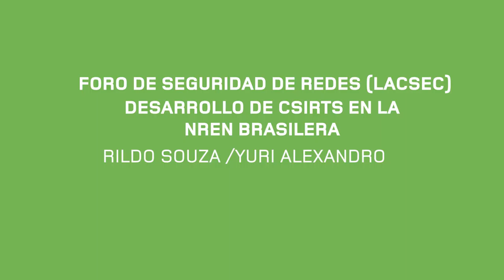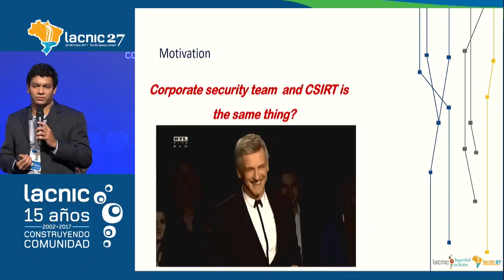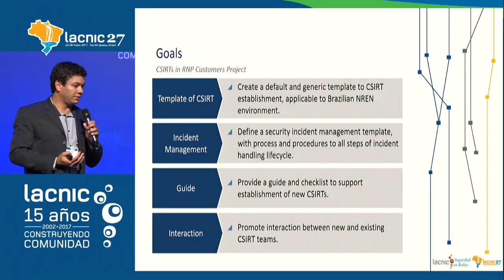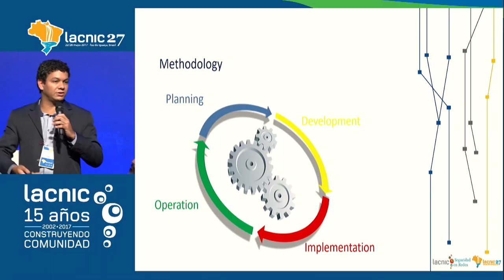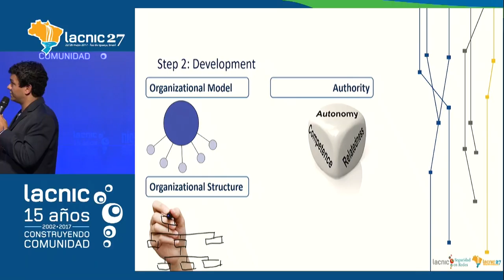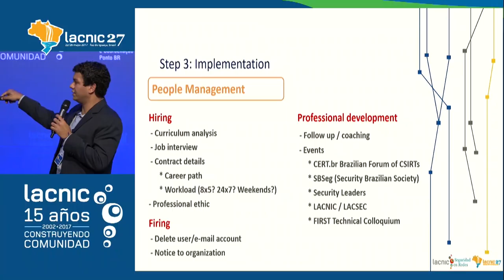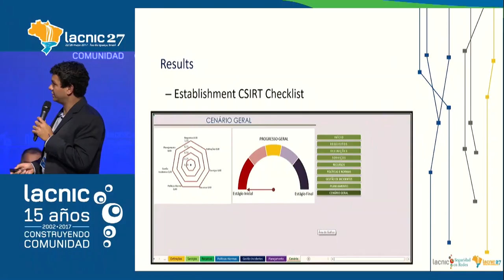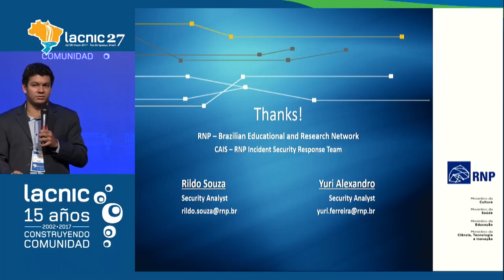Desarrollo de CSIRTs en la NREN brasilera